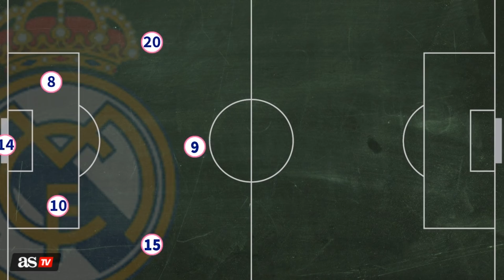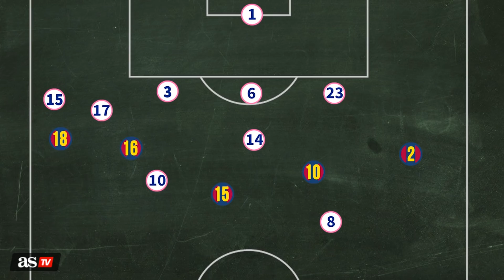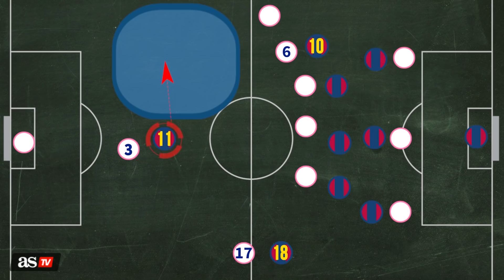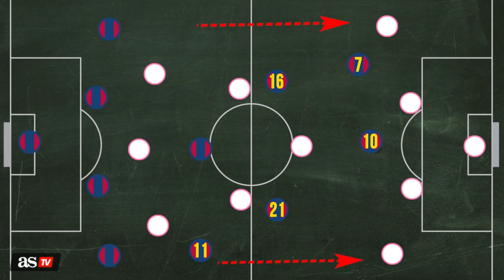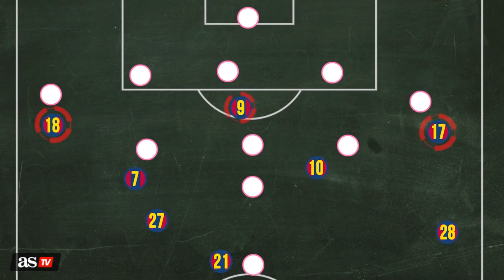REAL MADRID 2 BARCELONA 1 | La TÁCTICA del CLÁSICO: ZIDANE, KOEMAN, VINICIUS, VALVERDE... | AS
Fue un Clásico vibrante e interesante también de analizar en clave táctica. No fue el baño a Klopp del pasado martes, pero el plan de Zidane volvió a ser superior al de Koeman desde la pizarra. Fue un tiempo para cada uno, pero el Real Madrid siempre estuvo más cerca del gol.

Valverde fue el futbolista clave y la gran apuesta del plan de Zidane. Quinto defensa en el bloque bajo, importante en la presión adelantada y casi el atacante más adelantado para aprovechar su velocidad en los contraataques. Su despliegue resultó fundamental para un Madrid que defendió bien y mató a la contra (con un Vinicius excepcional) a un Barcelona, que tardó un tiempo entero en reaccionar. Les presentamos las claves tácticas del triunfo merengue.